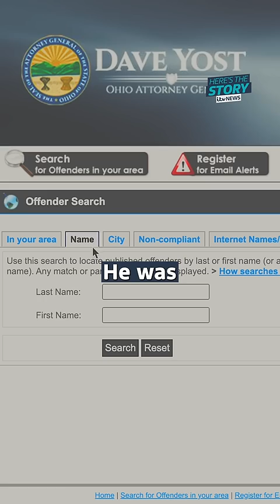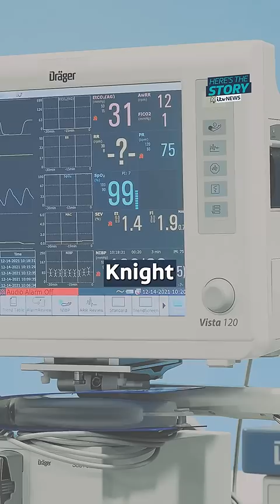Explained: Nicholas Rossi case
Rape suspect Nicholas Rossi, who has been accused of faking his own death and hiding in the UK, can be extradited to the US, a court has ruled.

Rossi, 35, is wanted in the US in connection with alleged offences including rape.

He was arrested in Scotland in December 2021, but authorities first had to prove he was the wanted fugitive rather than Arthur Knight.

Rossi claimed to be an Irish orphan and a victim of mistaken identity.

Here's the story explained.